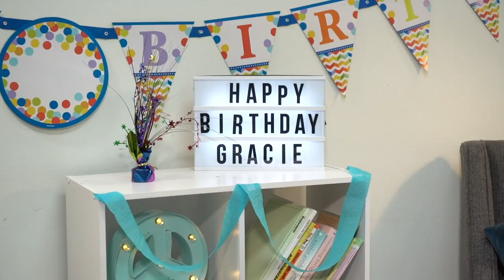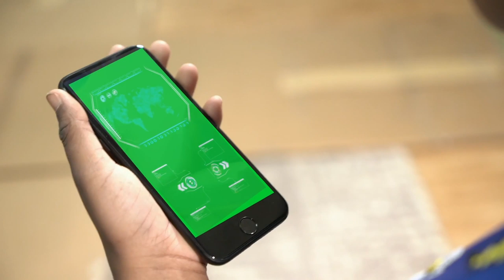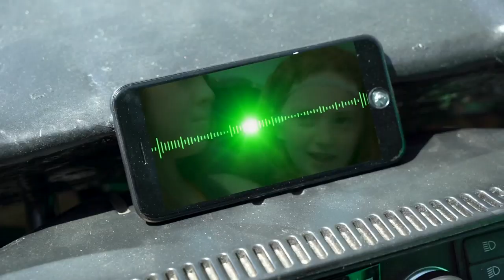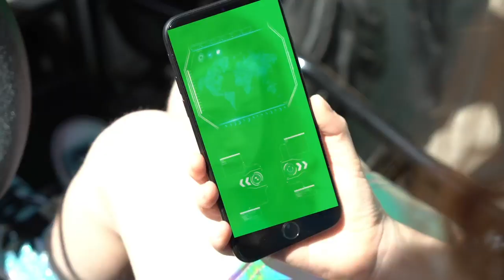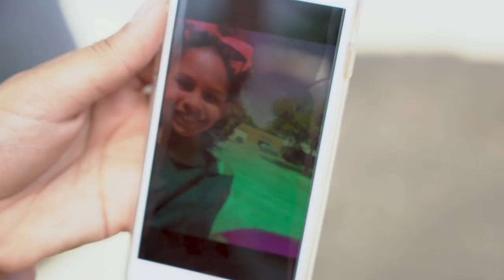High Top Princess - Carriage Theft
After Tootsie Pop ruins the Discover Scouts' birthday party by stealing their princess carriage, the High Top Princesses must race to its rescue and burst her bubble in a high-speed, action-filled adventure.